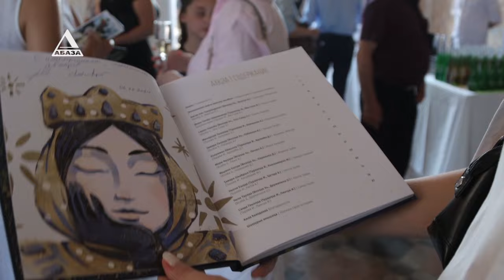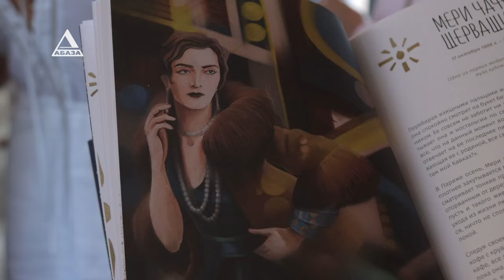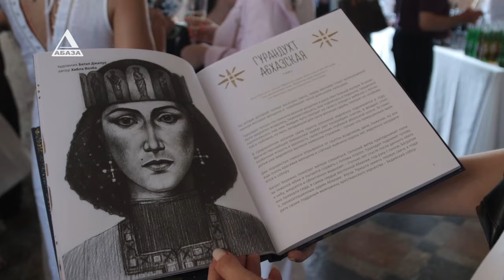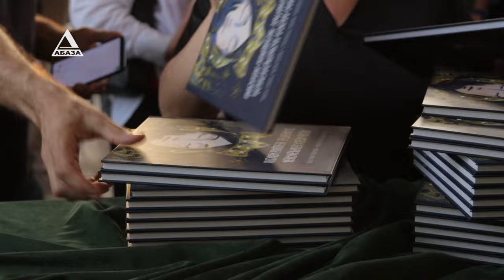Презентация уникального издания - детской книги «Знаменитые женщины Абхазии».